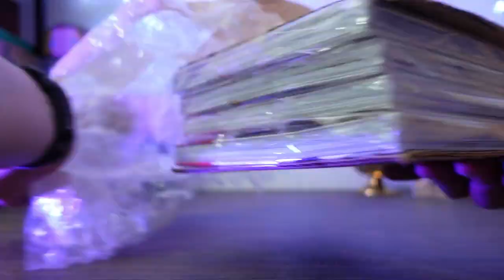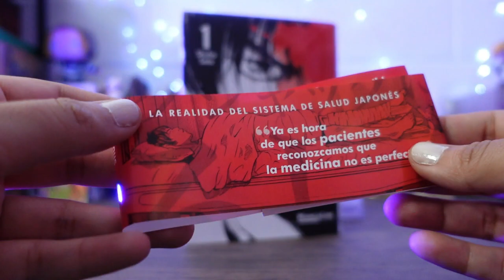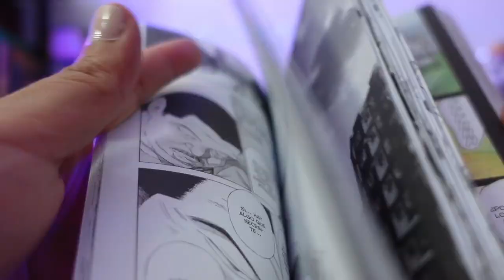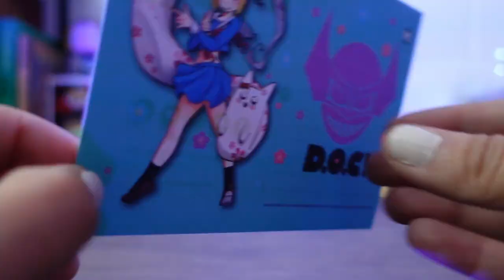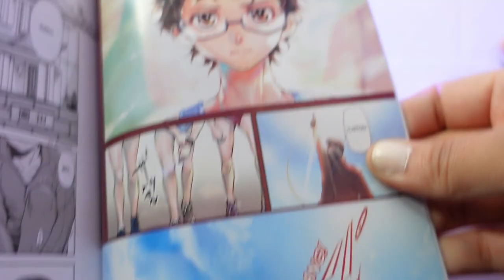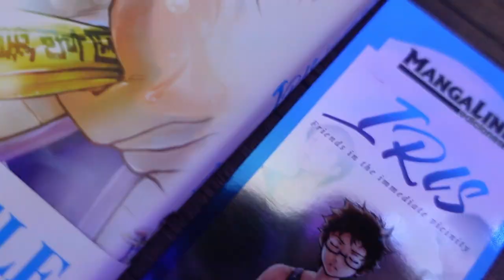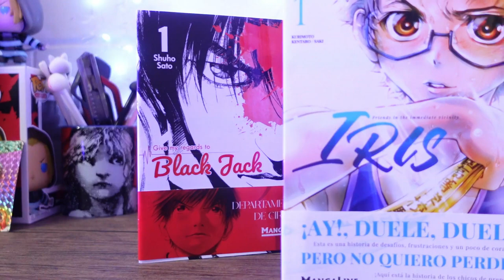Unboxing con final feliz 😏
¡Hola, otaku banda!
(灬º‿º灬)♡

El día de hoy les traigo un unboxing de parte de Mangaline México, el cual incluye sus nuevos lanzamientos para que alguno de ustedes se lo pueda ganar.
El sorteo saldrá en mi cuenta de Instagram así que corran a seguir la cuenta 😍.